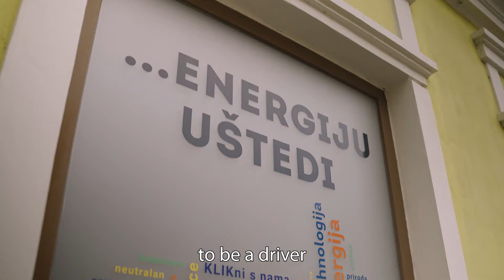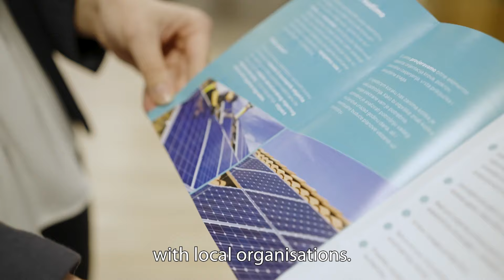EUSEW2023 Winner | Croatian energy community bringing clean energy to citizens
Meet one of the three winners of the EUSEW2023 Awards - KLIK (Križevci Laboratory for Innovation in Climate) energy community in Croatia, which is helping citizens with the installation of photovoltaic (PV) systems

The initiative has so far resulted in 277kW of residential solar PV, which represents a EUR 500 000 investment. As well as educating citizens at the municipality’s energy climate office, this energy community has strengthened the local economy, creating 15 new jobs.

KLIK won the European Sustainable Energy Awards 2023 in the Local Energy Action category The award recognises implemented sustainable energy actions, driven by a group of citizens or consumers, which contribute to the clean energy transition at the community or local level.

Get to know all nine outstanding individuals and projects, who are highlighted at the EUSEW2023 for their innovation in energy efficiency and renewables